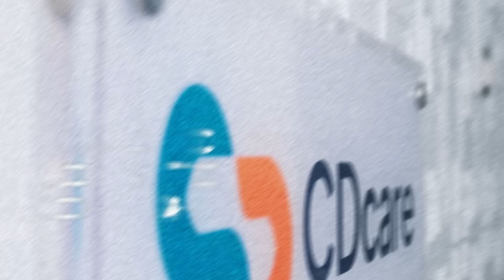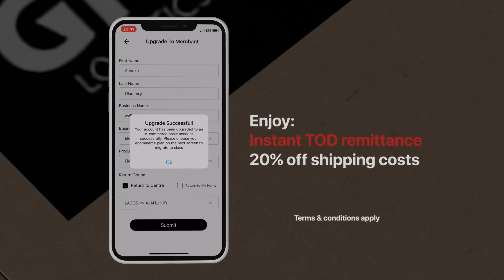Digital Millionaire (CDcare) by GIG Logistics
Meet CDcare - a digital marketplace that simplifies items purchases for customers through ‘small small’ payments at zero interest.

✅20% shipping discount
✅Priority Shipping
✅Free Bulk pick up
✅A Dedicated Account Officer…and more

You can also take advantage of these benefits as a business owner by becoming a GIGL CLASS Merchant.

Click ‘Upgrade to E-commerce’ on the GIGGo app to get started today.